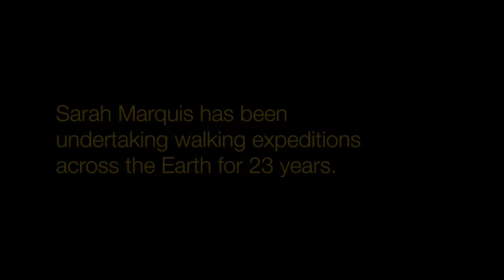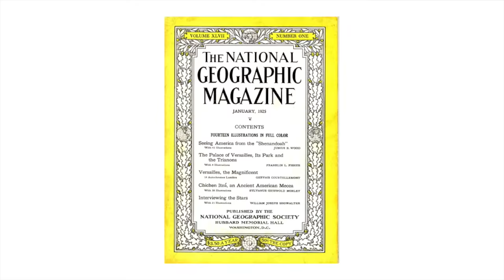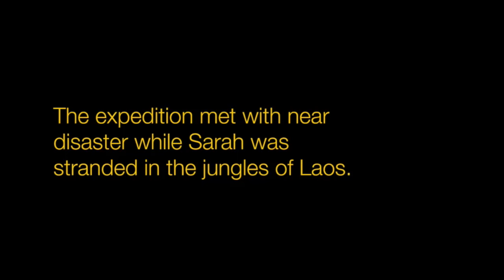Walking into the unknown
Discover National Geographic explorer Sarah Marquis after her incredible solo expedition from Siberia to Australia during 1000 days and 1000 nights.